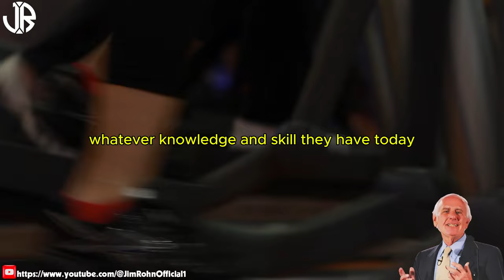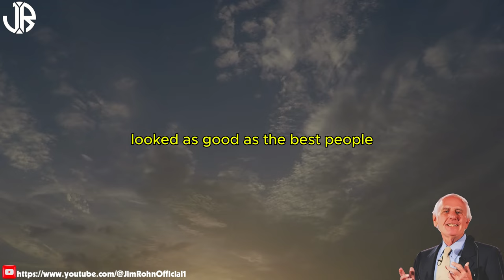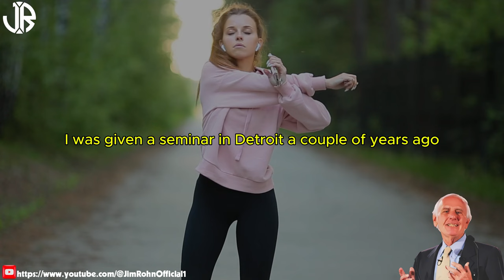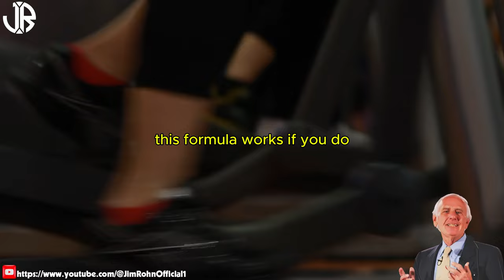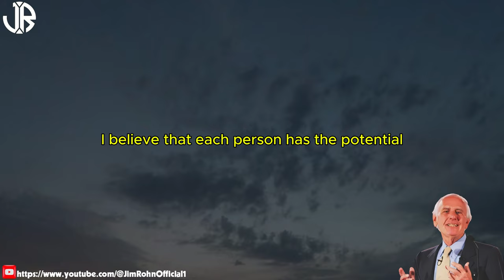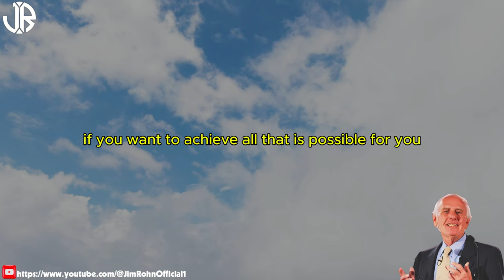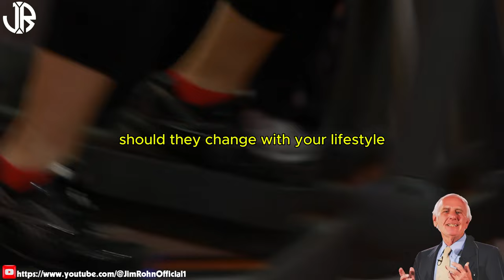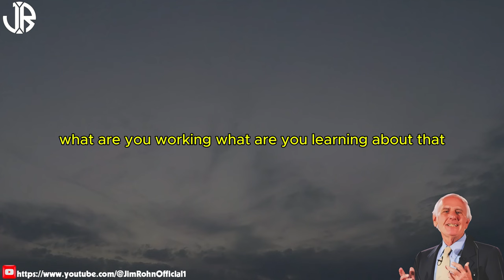Jim Rohn - 1 Hour To Change your next 10 years - Best Motivational Speech Video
▶Title : Jim Rohn - 1 Hour To Change your next 10 years - Best Motivational Speech Video